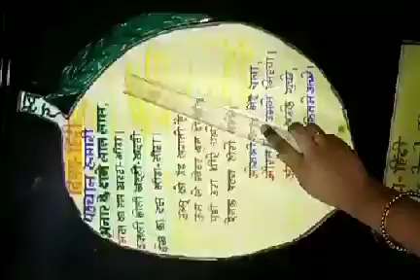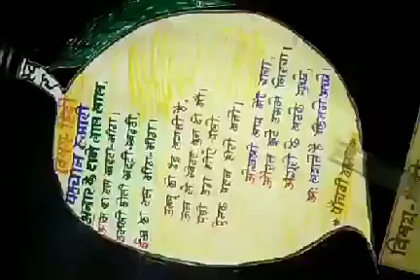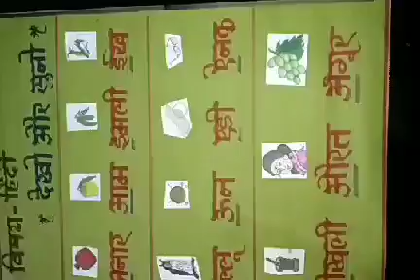पहचान हमारी उपघटक-स्वर विषय -हिंदी इयत्ता-५वी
सुलक्षणा टोकले
जि.प.शाळा-सूस